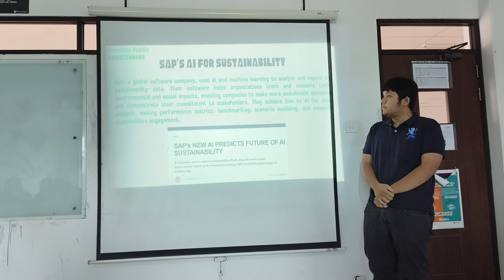FRANSISCO RODDIC _ 014202200008 _ IB2 20231